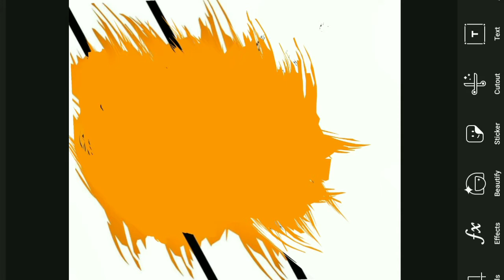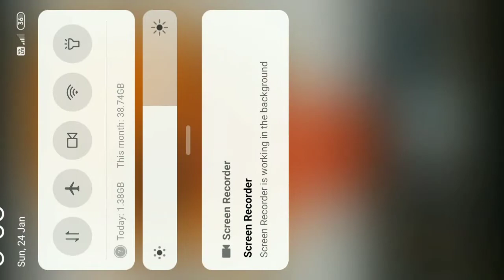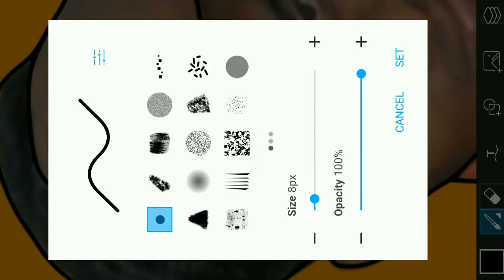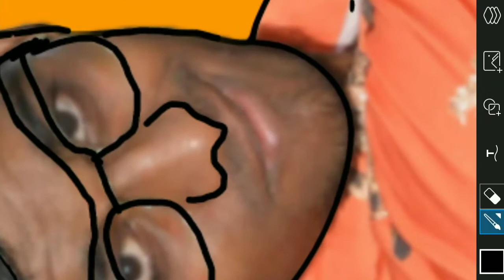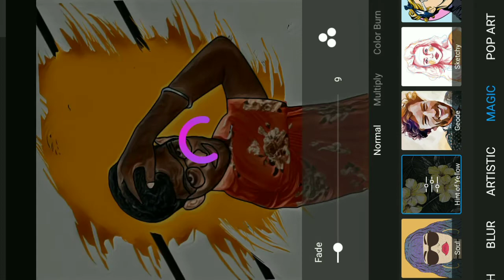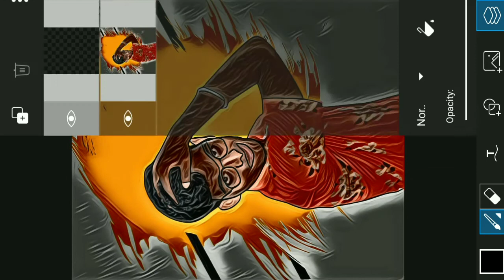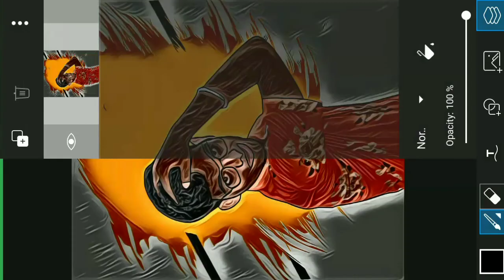How To Edit Cartoon Art In Pic Art🎨 ll Saher Art ll